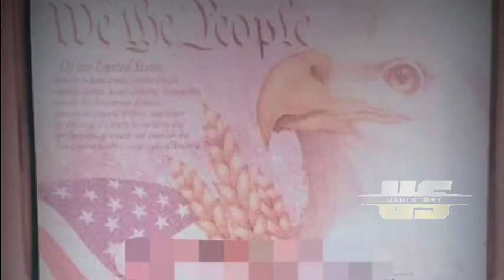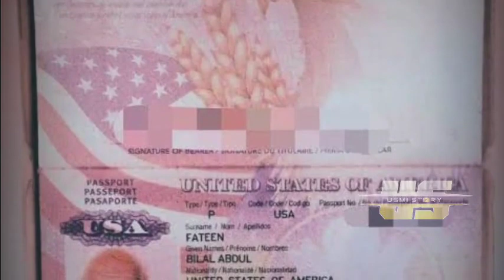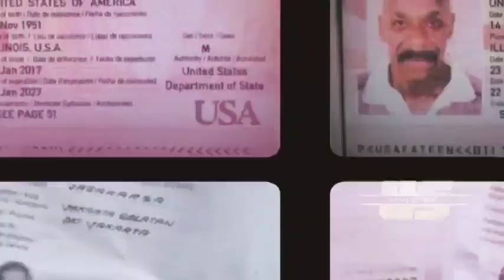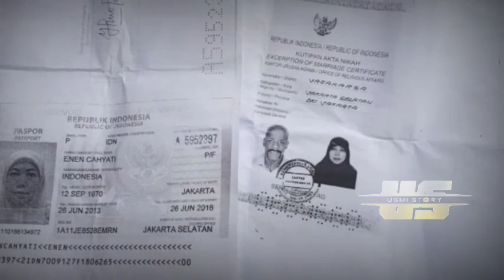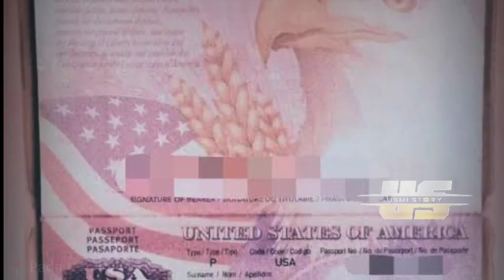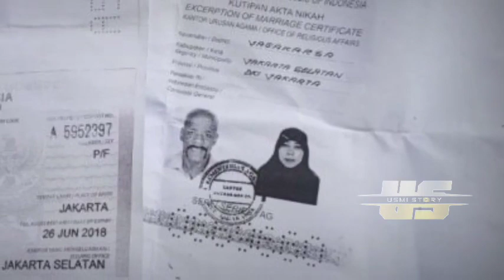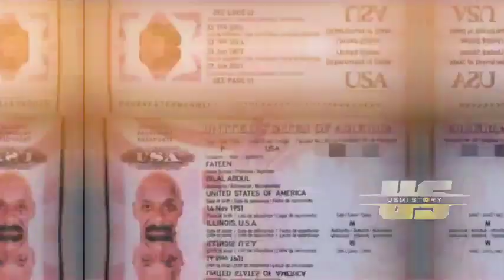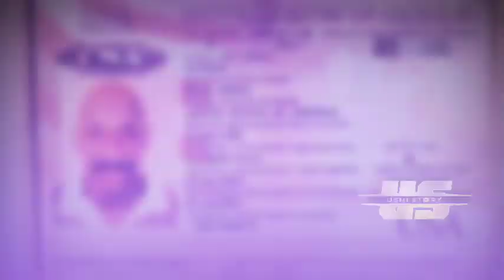KISAH NYATA || DI HA-B1SI SUAMI BULE USA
Hi guys, Apa kabar kalian semua semoga dalam keadaan baik ya..Hari ini ada cerita baru nih..🥰🥰

Mohon maaf apabila terdapat kesalahan di vidio ini  dalam hal penyampaian nama, tempat,  ataupun istilah lainnya. Apabila dirasa penyampaian narator agak lamban disarankan untuk memutar vidio dalam kecepatan 1,25-1,27. Caranya klik titik tiga pada pojok kanan atas vidio, kemudian pilih kecepatan pemutaran sesuai dengan yang kalian inginkan. setiap coment, like, view, share, subcribe dan bentuk dukungan apapun terhadap vidio ini sangatlah berarti bagi kami. Stay safe stay healthy and happy watching 📺

📌On intagram :
📲 usmistory4 👇